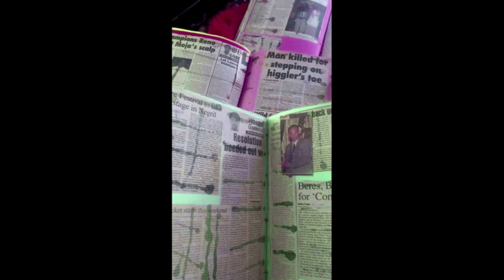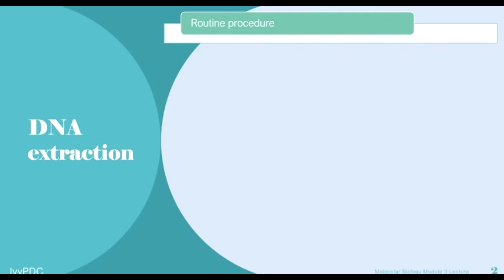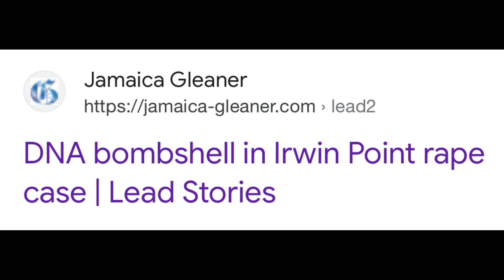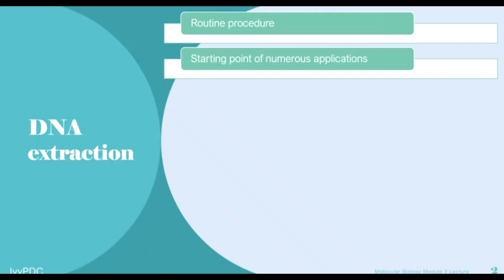Brothers accused of rape saved from prison by DNA evidence (2012)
Had it not been for DNA evidence, brothers Kerron and Sheldon Brissett would probably be in prison now, serving time for the horrifying 2012 Irwin Point, St. James, rape incident in which five females, to include an eight year old,  were brutally raped by armed men, who forced their way into their home.